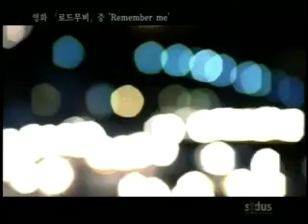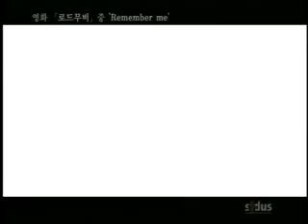Road Movie - 로드무비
Bande Annonce en VO coréenne du film Road Movie - 로드무비 (2002, Kim In-sik  - 김인식)

Film diffusé dans le cadre de la 6ème édition de l'Agora du Cinéma Coréen à Rouen (16-23 Nov 2010)